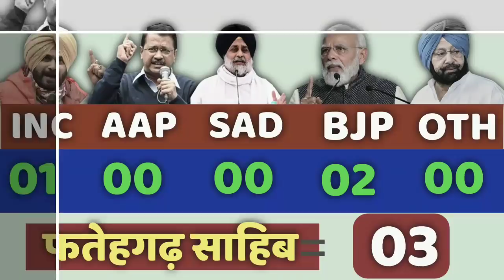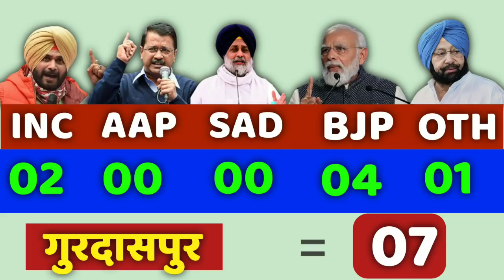पंजाब विधानसभा चुनाव 2022 ओपिनियन पोल !! Punjab Opinion Poll !! ExitPoll 2022 !! Congress, AAP, BJP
पंजाब विधानसभा चुनाव 2022 !! ओपिनियन पोल महासर्वे !! 117 सीटों का एग्जिट पोल 2022

सटीक सर्वे :- उत्तरप्रदेश की 403 सीटो का सर्वे । सर्वे आते ही पार्टियों का घमंड चकनाचूर|| चुनाव 2022

Utter Pradesh Assembly Election Opinion Poll|UP Chunav Exit Poll 2022|
Owaisi, Akhilesh BJP, Congress Uttar Pradesh Assembly Elections 2022 |

 Opinion Poll Survey | EXIT Poll | Yogi Adityanath | Up- 403 Uttar Pradesh Assembly Elections 2022 | Opinion Poll Survey | EXIT Poll | Yogi Adityanath | Up- 403
उत्तर प्रदेश चुनाव 403 सीटों पर सट्टा बाजार का ओपिनियन पोल || Uttar Pradesh Assembly Election Opinion Poll | Uttar Pradesh Vidhansabha chunav opinion poll Uttar_Pradesh_Election, UttarPradeshrElectionExitPoll ,UttarPradeshOpinionPoll ,UttarPradeshassemblyelection2022 , opinino poll vidhan sabha pmmodi election 2022 up election prediction opinion poll,
उत्तर प्रदेश विधानसभा चुनाव 2022 ओपिनियन पोल